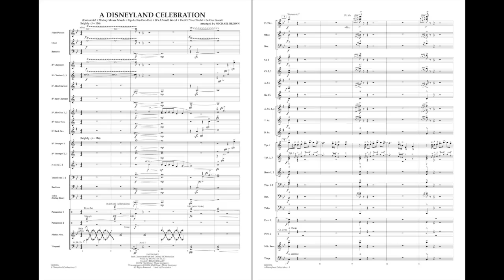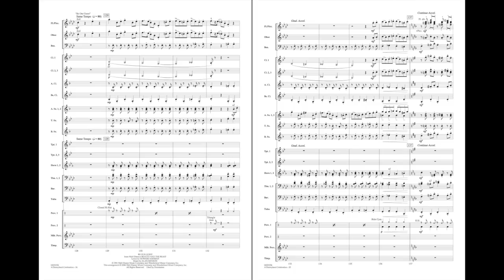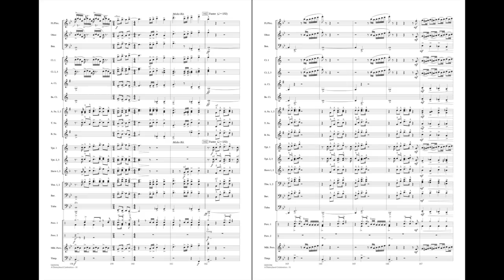A Disneyland Celebration arranged by Michael Brown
With Disneyland's 50th anniversary celebration in full swing, what could be better than a flashy medley featuring some of the great musical moments associated with this American icon of family entertainment? This fast-paced and terrific-sounding arrangement includes: Fantasmic Main Theme, Zip-A-Dee-Doo-Dah, It's a Small World, Be Our Guest, Part of Your World, and of course the Mickey Mouse March.
HL04001055
HL04001056